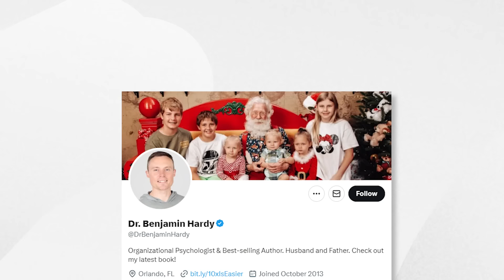10x your TIME. 10x your MONEY. 10x your RELATIONSHIPS.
10X your TIME. 10X your MONEY. 10X your RELATIONSHIPS. 10X your PURPOSE!!!

FOLLOW THIS LINK to purchase Dr. Benjamin Hardy's book!

If you're seeing this, odds are you are dedicated to GROWTH in all areas of your life… and on this weeks episode, we're going to kick up the intensity and deliver mind-bending strategies on how to 10X your life and grow EXPONENTIALLY with my brilliant friend, DR. BENJAMIN HARDY.

Dr. Benjamin Hardy is an ORGANIZATIONAL PSYCHOLOGIST and BEST-SELLING AUTHOR and is sharing his REVOLUTIONARY methods on how to 10X your TIME, 10X your MONEY, 10X your RELATIONSHIPS and 10X your PURPOSE including:

How Mastering your PAST can shape your legacy.

The art of FRAMING: Viewing events and people through a transformative lens.

How to harness your superpower of adaptability.

Turning every stumble into a stepping stone.

Crafting a compelling future with REVERSE ENGINEERING.

The magic behind setting seemingly IMPOSSIBLE GOALS.

Digging deep into the SELF-DETERMINATION THEORY.

Deciphering your genuine WHY.

How to master time

Operating to a 10X level is fundamentally about QUALITY VS. QUANTITY because the quality of your freedoms determines the results you achieve.

Listen closely this week as Dr. Hardy gives you the EXPONENTIAL EQUATIONS you need to 10X every area of your life.

00:00 Intro
03:14 Why 10x is easier than 2x
04:53 The 80-20 concept
10:40 Mastery of your past
14:22 Framing and reframing your belief system
19:40 Psychological flexibility
23:12 Framing mistakes as gains
27:25 Changing the story you tell yourself
29:17 Setting impossible goals
36:50 Self-determination theory
38:07 Believing you have a "calling"
46:17 Buyers vs sellers
55:49 Deep work = results
1:00:59 Psychographic alignment